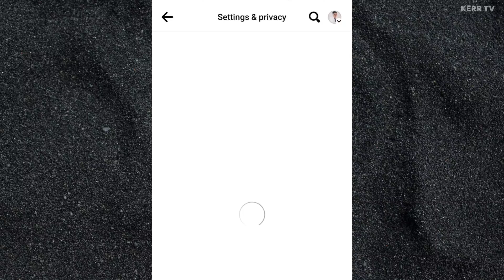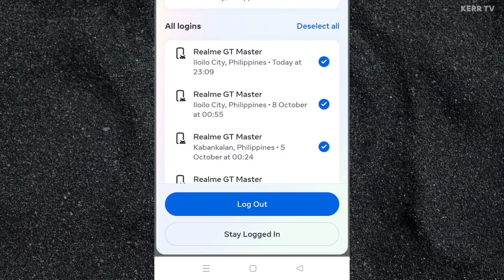How to Change Your Password on Facebook (2025 Update)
Tutorial on how to change the password of your Facebook account.

This will work if you still know your current password and you want to change it.